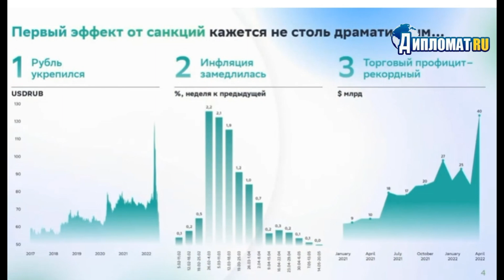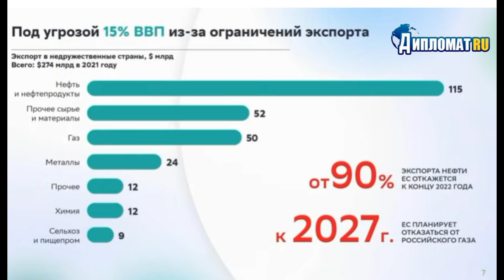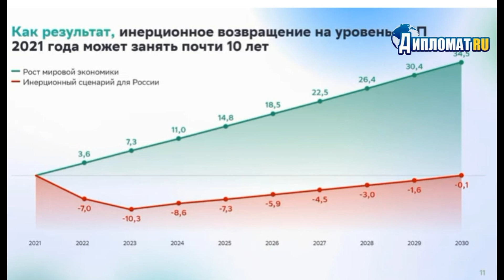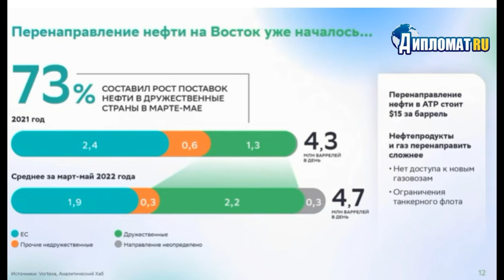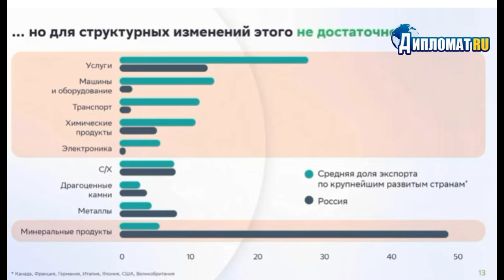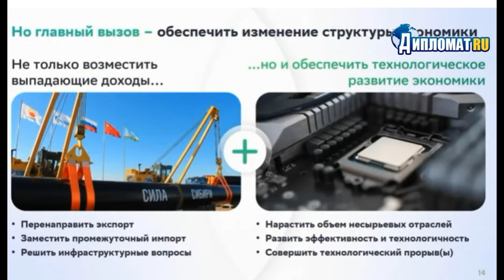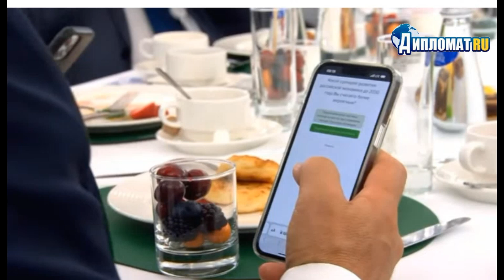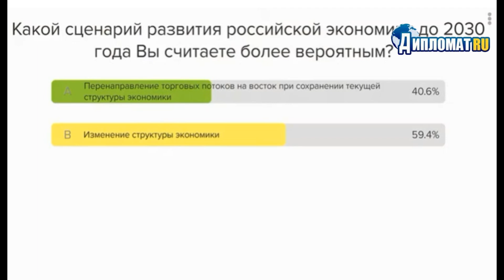Греф о двух путях движения для экономики России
На Петербургском международном экономическом форуме в последние годы появилась интересная и полезная традиция проведения Сбербанком Делового завтрака, на котором важные и влиятельные персоны обсуждает финансовую и экономическую ситуацию в мировом масштабе и в пределах нашей страны.
Тема нынешнего события была следующая «Российская экономика: как построить мост в будущее?». Модератором обсуждения был Президент, Председатель Правления Сбербанка Герман Греф.